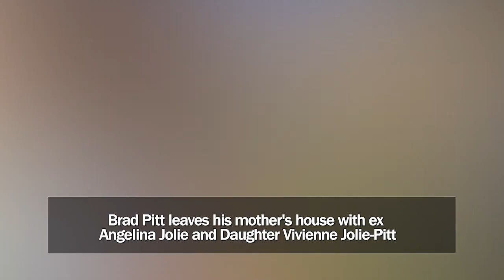BRAD PITT LEAVES HIS MOTHER'S HOUSE WITH EX ANGELINA JOLIE AND DAUGHTER VIVIENNE JOLIE PITT